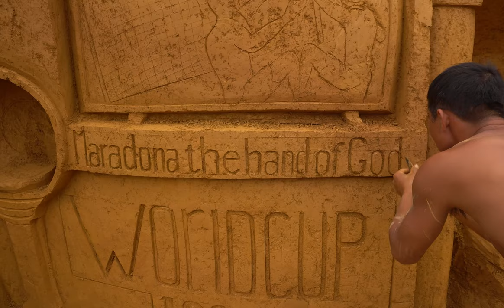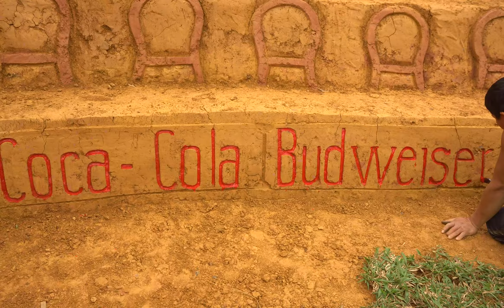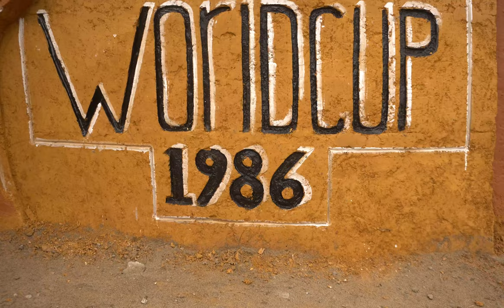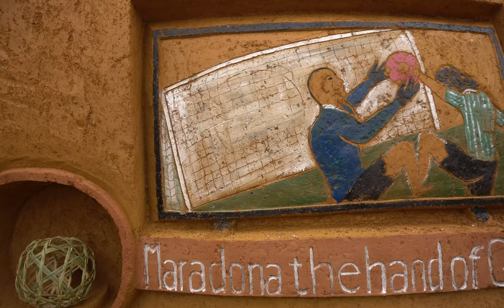Build Underground Soccer Field In The Jungle With Brands And Football Team World Famous - full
Please share and subs my chanel if you like this video! Thank you very much!